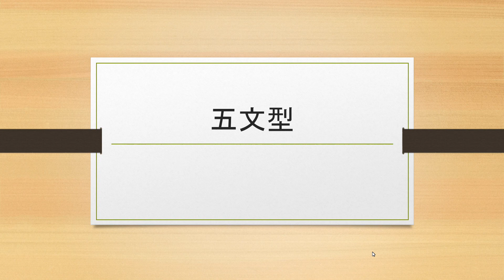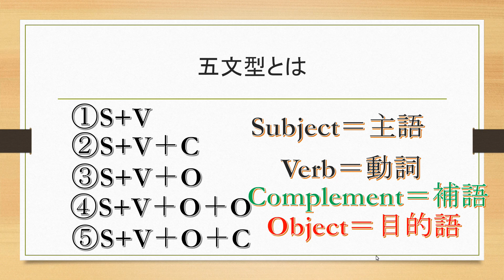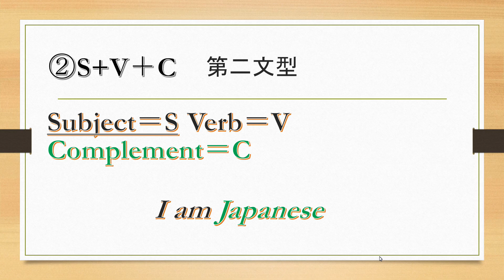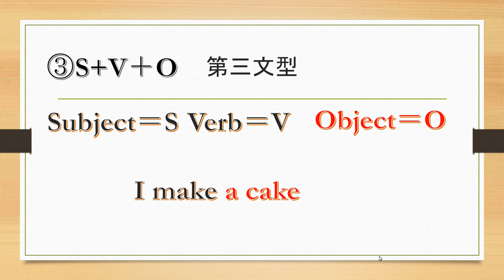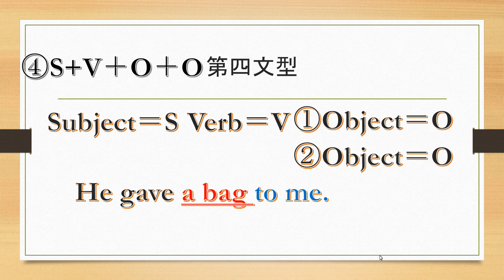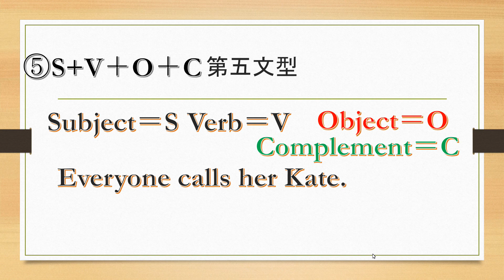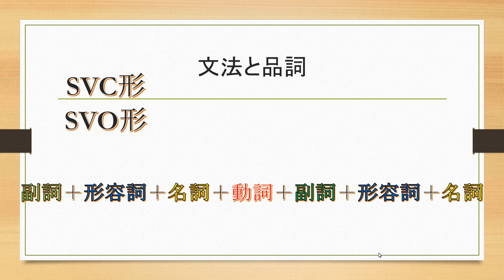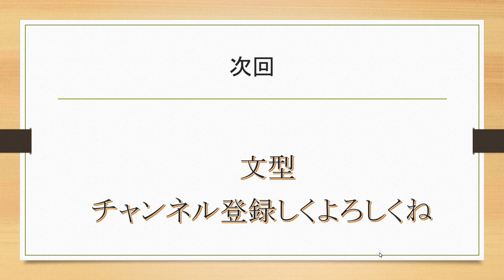受験英語003 基本五文型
エンディングで文型と言っていますが
次回は代名詞の種類になります。

-ビデオチャプター-
00:00 オープニング
00:14 基本五文型概要
07:45 第一文型
08:24 第二文型
08:46 第三文型
09:33 第四文型
10:55 第五文型
12:16 文法と品詞の関係
13:48 エンディング